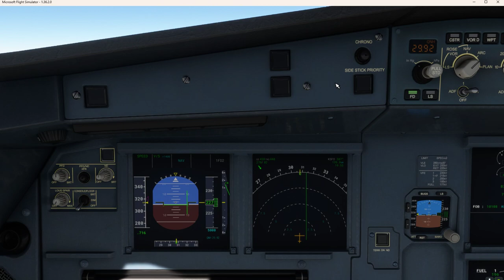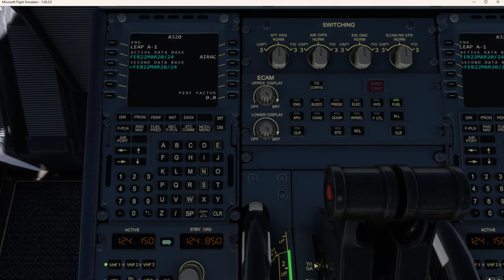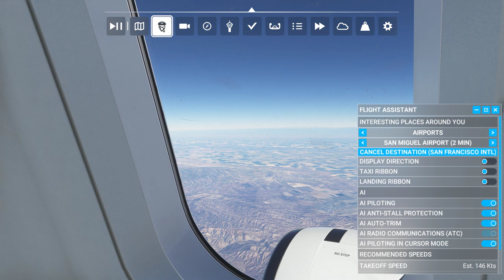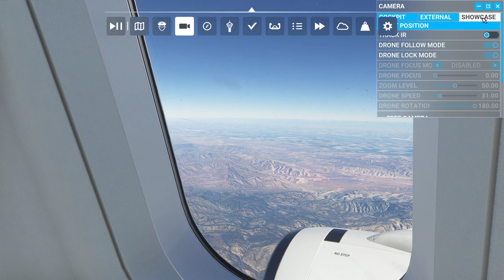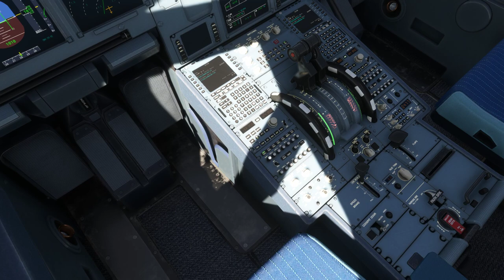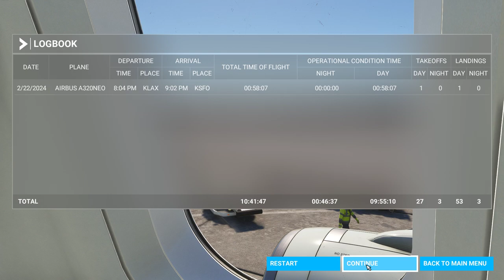PASSENGER VIEWS IN A320 NEO - MSFS 2020 - THURSDAY, FEB. 22, 2024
This was an experimental flight on a HARD setting taking off from LAX to San Francisco International Airport with the AI Co-Pilot on, and me switching many different views from inside the airplane, to outside.

The AI Pilot lined up the airplane for landing at SFO but did NOT set the Flaps, Landing Gear, or anything else, and we almost crashed.
I took over the airplane and landed it safely.